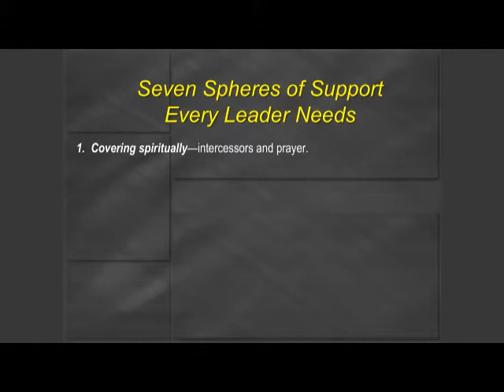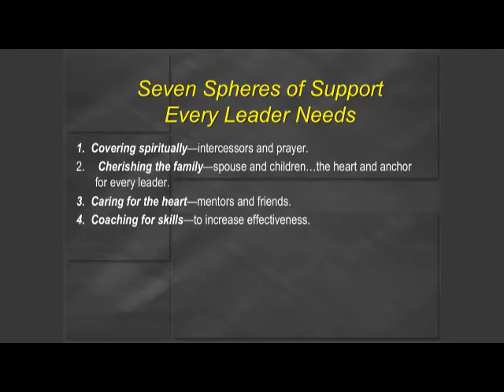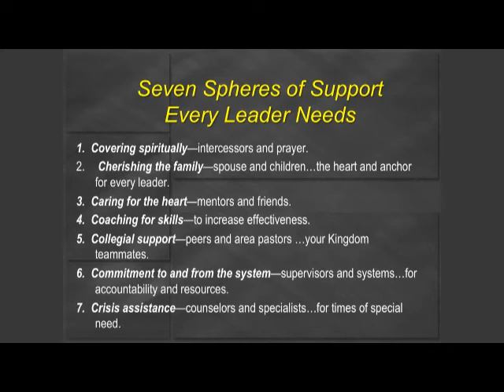Game Plan--Seven Spheres of Support Every Leader Needs Tim Roehl.mp4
Every leader needs support in order to walk with Jesus and join Him on His redemptive mission in our world. Tim Roehl describes seven spheres of support every leader needs.